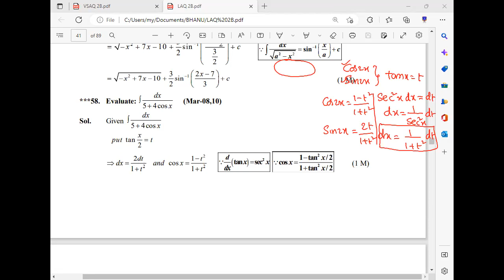evaluate intigral of 1 / (5+4cosx) dx LAQ-MATHS 2B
HIGH LIGHTS OF VIDEO
7 MARKS IMPORTANT QUESTIONS MATHS 2 B